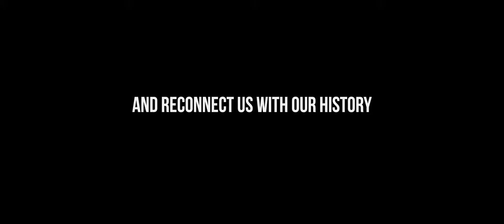ZIMBRUL - Trailer - Return of the European bison in Romania - a film by Emmanuel Rondeau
"What if the return of a legend, could change people's lives"

Coming to screens soon! A beautiful short film titled "Zimbrul" (Romanian for "bison"), produced by award-winning French filmmaker Emmanuel Rondeau of White Fox Pictures. The nine-minute documentary tells the story of people living in the area where European bison are currently being reintroduced in the Rewilding Southern Carpathians area in Romania.

European bison disappeared from Romania about 200 years ago. Since 2013, Rewilding Europe and WWF-Romania have been working together in the Southern Carpathians to reintroduce this iconic species. Community support is essential to the success of the project.

The full documentary will soon be available online. Watch the trailer now.